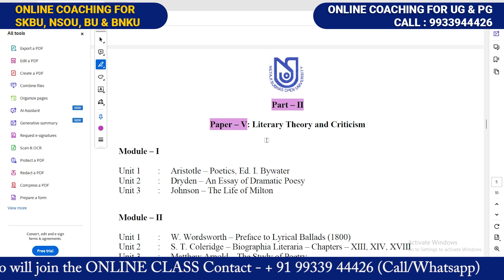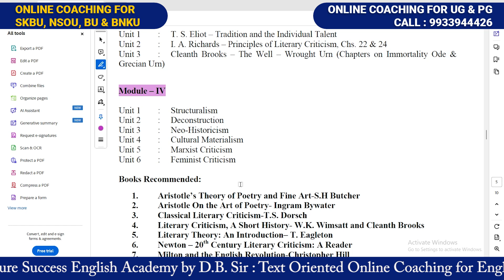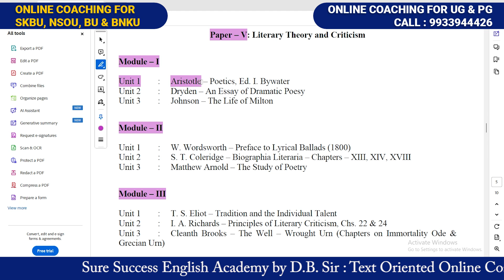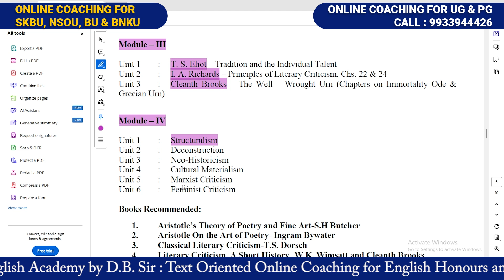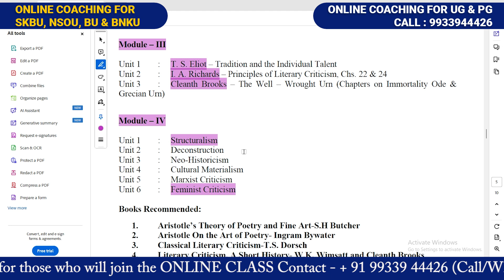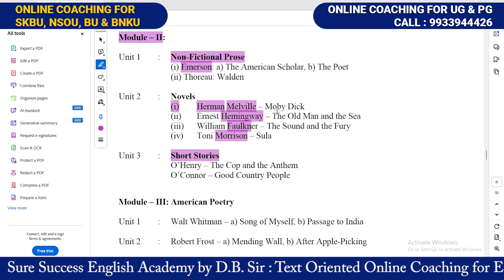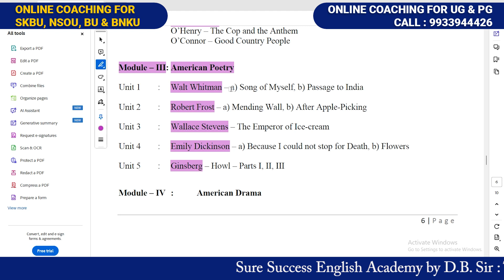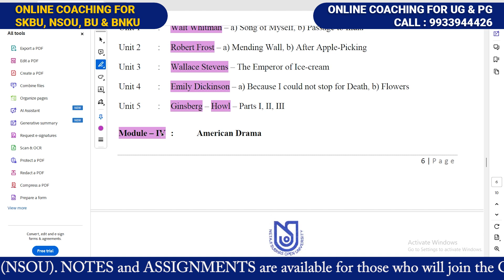NSOU PGEG Part-2 Syllabus (English), Paper 5 and 6; Criticism and American Lit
Sure Success English Academy by D.B. Sir provides the guidance for UG English Honours (Regular and Distance Universities) and PG English (NSOU). This video or discussion is made for PGEG Students of Netaji Subhas Open University and it will help students to understand the PGEG Part-2 Syllabus (Eng) in details.

For Online Coaching or Guidance or Tuition, Cont. - 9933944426

, NSOU PGEG Part-2 Syllabus, Paper 7 and 8; Indian and Ancient & Modern Lit